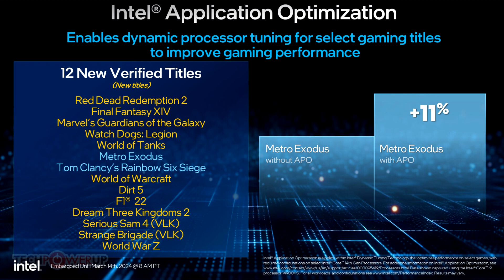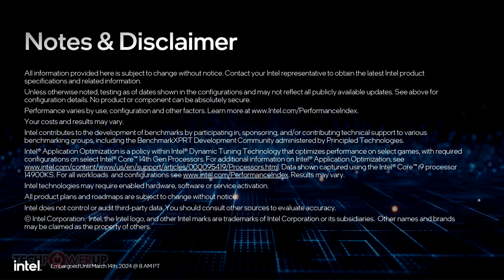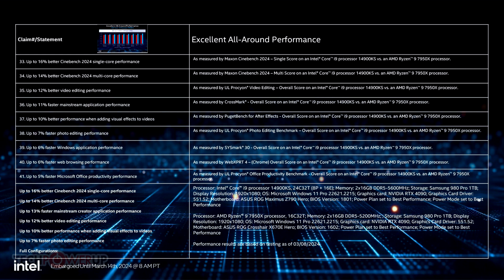Intel Launches the Core i9 14900KS Special Edition Processor for Enthusiasts